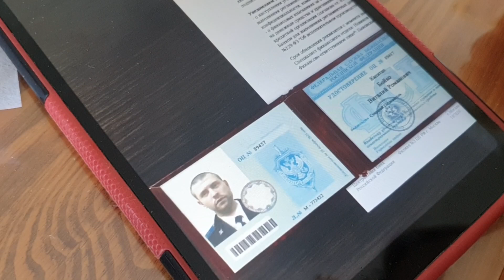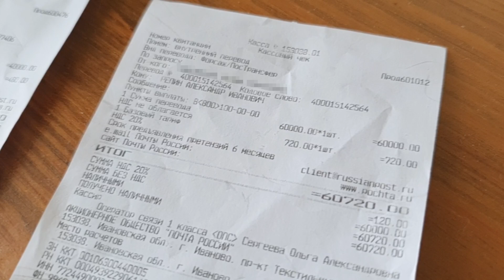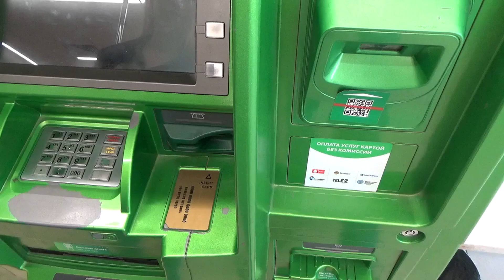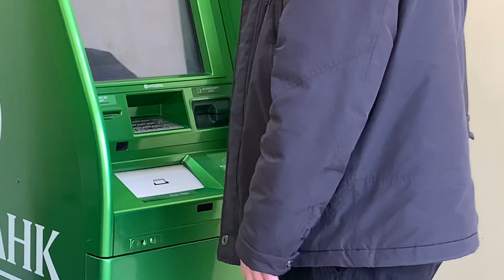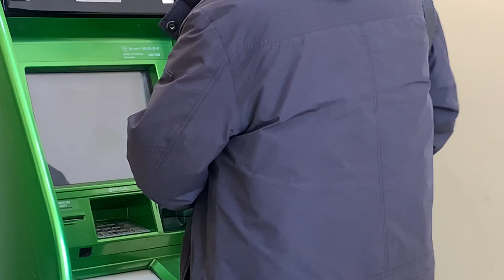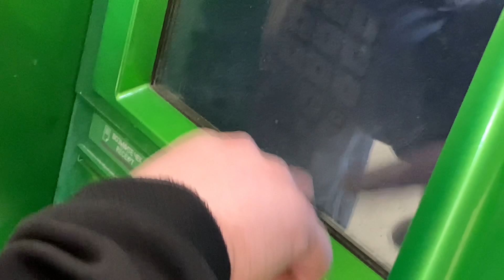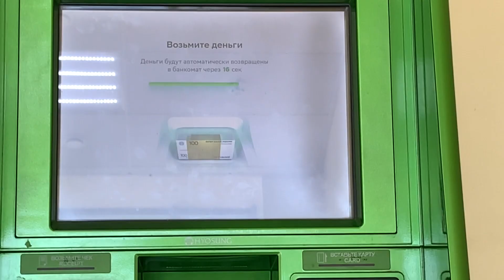Ивановская пенсионерка играючи перевела мошенникам более 150 тысяч рублей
Жительница Иванова стала жертвой телефонных мошенников. Ее обманули неизвестные дистанционные аферисты. Позвонили на стационарный квартирный телефон и отрекомендовались сотрудниками следственного комитета.